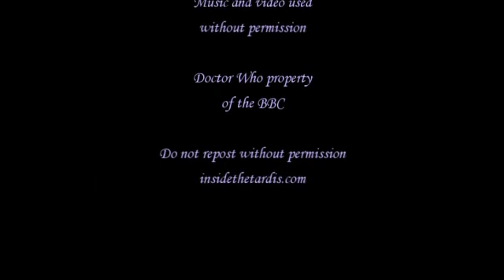DW Bad Wolf Prelude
Rose is the Bad Wolf